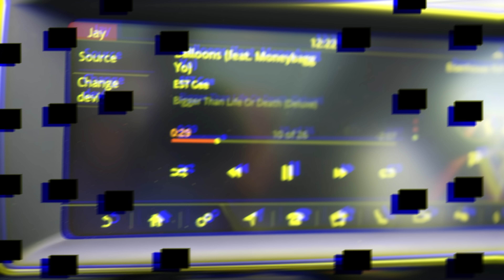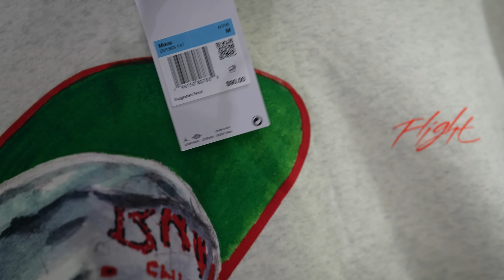I CAN'T BELIEVE THESE RESTOCKED!! JORDAN 12 BLACK TAXI IN STORE REVIEW!! SATURDAY PICK UP VLOG!!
$JayTheSneakerGuyLLC